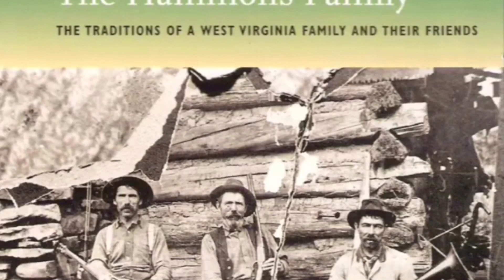Johnny Booger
From the Hammons family of West Virginia.